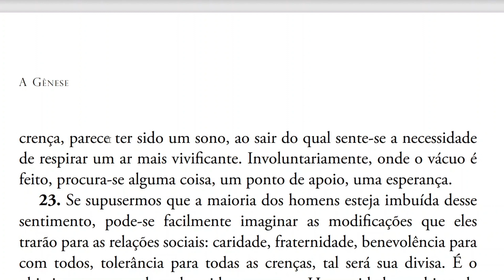Onde se situará o materialismo nesse novo período da Humanidade?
A GÊNESE - ALLAN KARDEC
Capítulo XVIII - OS TEMPOS CHEGARAM

22 (neste vídeo)